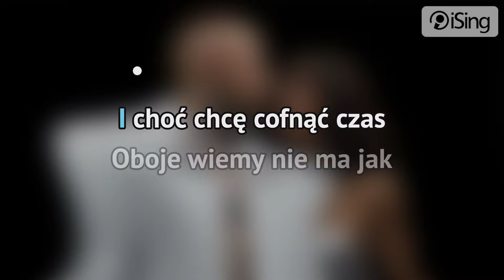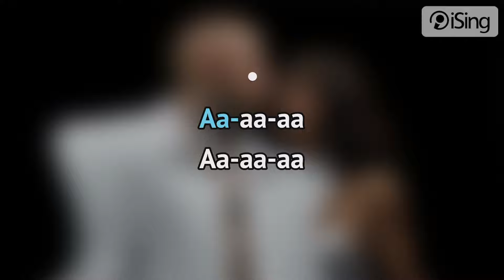Smolasty & Sylwia Grzeszczak - Połowa Mnie (karaoke iSing)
- całość znajdziesz również na iSing.pl

Sylwia Grzeszczak i Smolasty połączyli siły tworząc duet o miłości, która wygasa niczym zbyt szybko mijające lato. Za tekst do piosenki odpowiedzialny jest sam Smolasty oraz Liber, który znany jest z tekstów w piosenkach Sylwii Grzeszczak. Letnie wspomnienia, które możemy zobaczyć w teledysku, uchwycono w technologii skanów 3D, wykorzystującej zaawansowane algorytmy AI przetwarzające obraz 2D na 3D.